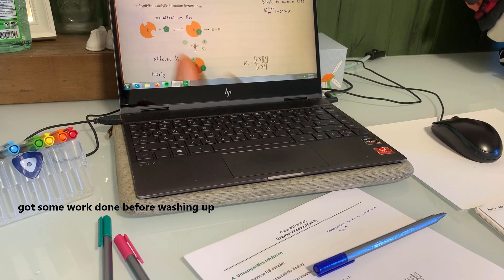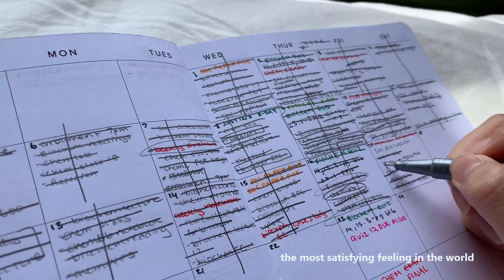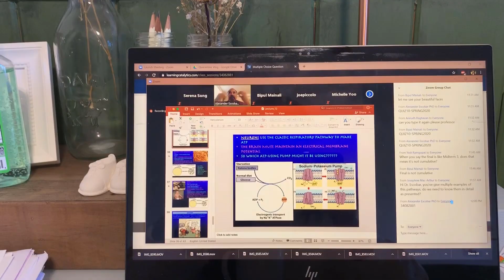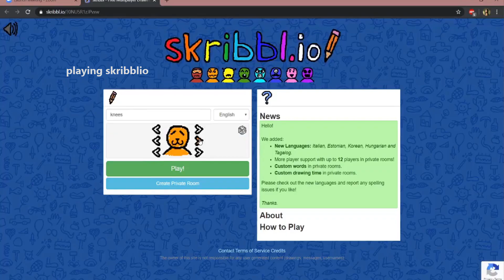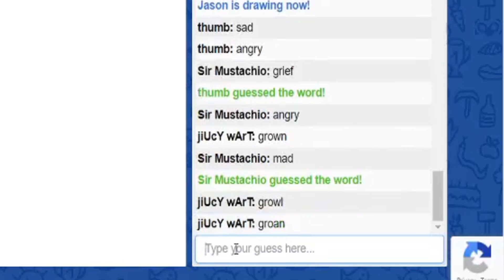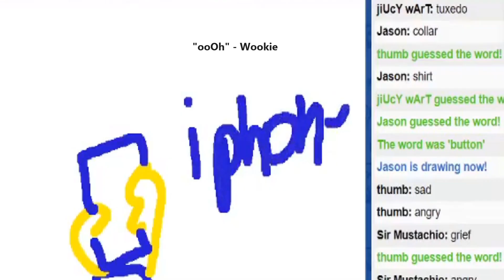what it's like to be an online college student (College Diaries)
Hi friends c: I hate this video so much because it got blocked so many times and i had to edit it a million times to not get it blocked... anyways I hope everyone is doing okay and keeping their sanity during rough times like this. I know it can be hard to stay motivated or focused especially with the chaos happening in the world right now, but the best we can do is try to keep ourselves mentally and physically healthy. Also I want to shout out to Sihun for letting me use part of his mix for the vlog! He has some great beats and an amazing taste in music so if you guys are looking to vibe then check out his soundscloud Hopefully everyone is staying safe and keeping up with their studies~ Thanks again and I really appreciate every single one of you xoxo